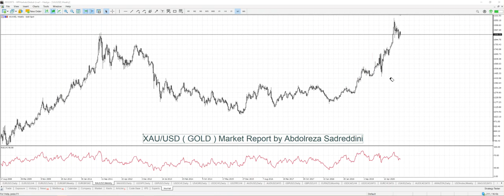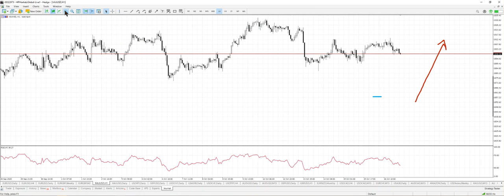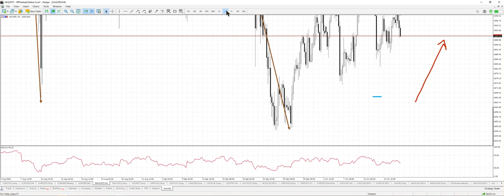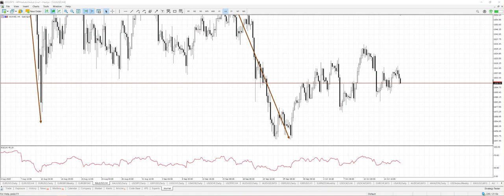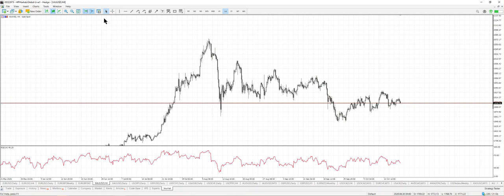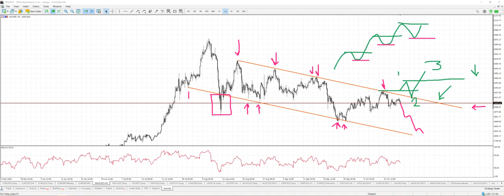XAU/USA-GOLD Market Report - Oct 17 - 2020 Part One in the Persian Language